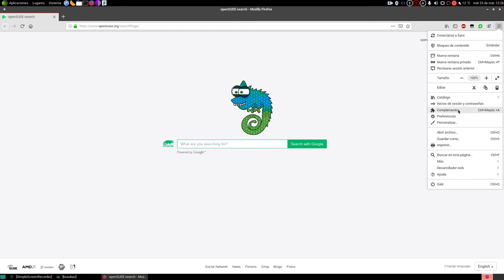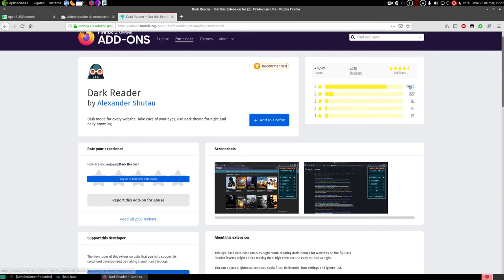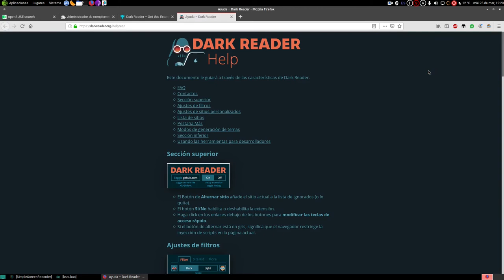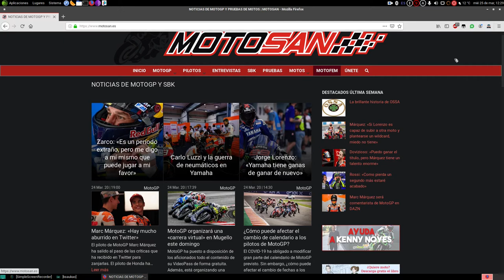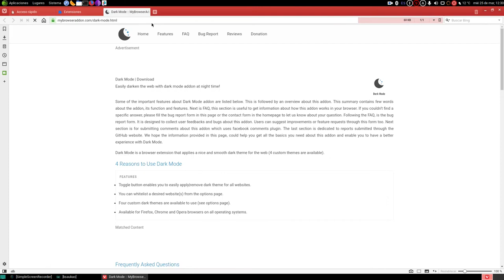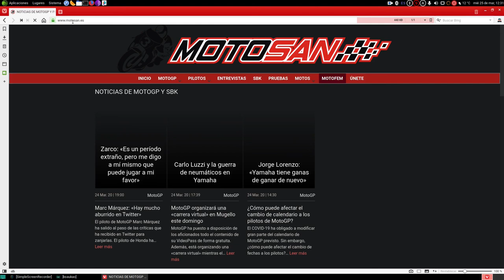Instalar extensión "modo oscuro" en navegador Firefox y otros. (Castellano)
Un apunte de como instalar complemento "modo oscuro" en Firefox y otros navegadores independientemente del sistema operativo que usemos.
Que os vaya bonito.